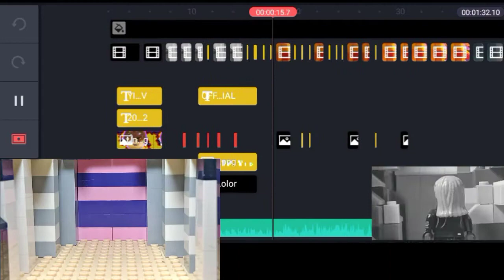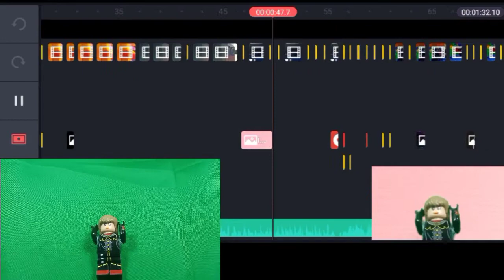Lego LISA 'LALISA' M V Behind The Scenes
LEGO LISA LALISA BEHIND THE SCENES
1 LIKE = 1 LALISA
Let's GO!!